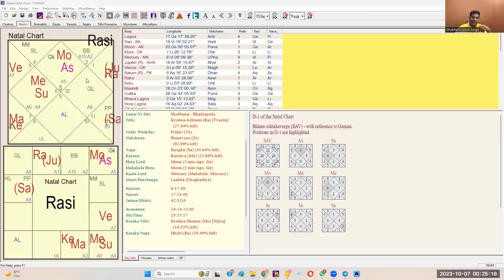Fourth House: Heart, Love, Marriage, Virginity & Matchmaking